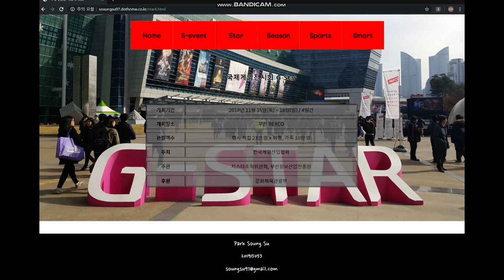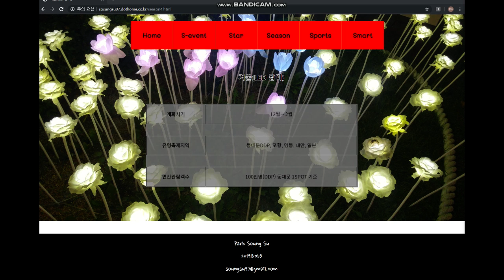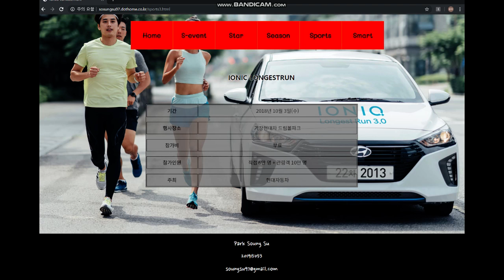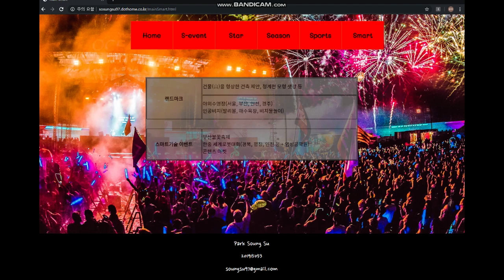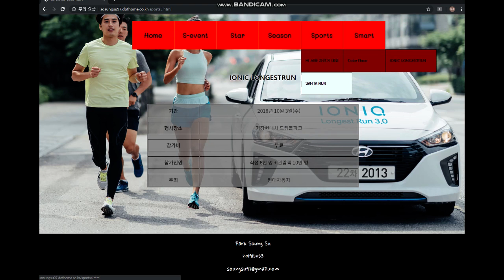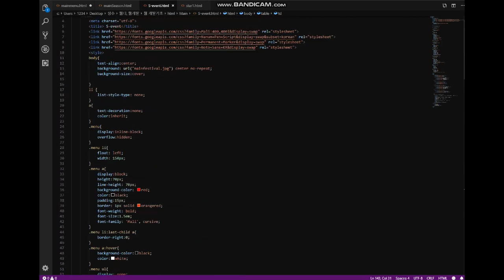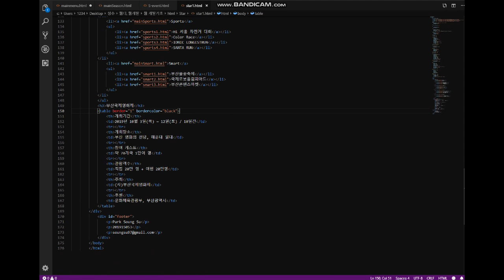웹개발기초 기말과제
동의과학대학교 컴퓨터정보과 웹 개발기초 과제입니다.